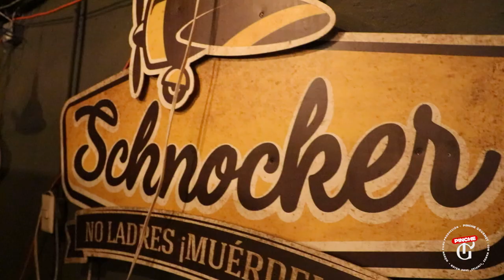Una visita infeliz a Don Burro Foro Cultural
En Pinche Gourmet nos dimos la vuelta al Don Burro Foro Cultural. Platicamos con Oliver, todo sobre este mítico sitio en Chihuahua, Chihuahua.